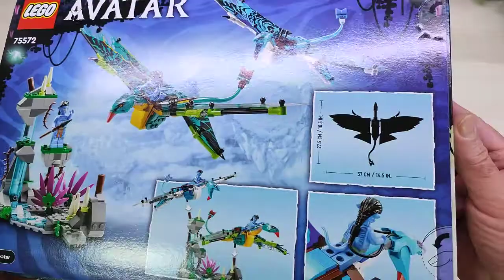LEGO 75572 Avatar Il Primo Volo sulla Banshee di Jake e Neytiri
Lego, sempre una garanzia!

Il prodotto lo potete trovare ed acquistare qui

Recensione:
Grazie al programma Amazon Vine ho avuto la possibilità di provare questo nuovissimo prodotto della linea Lego Avatar, in questo caso il modello che riproduce Jake Sully e Neytiri con i loro Banshee.
La linea Avatar è contraddistinta da particolari fluorescenti in perfetto stile Pandora.
Come per tutti i lego, la scatola è molto curata ed all'interno ci sono una serie di sacchetti che contengono i vari pezzi, il tutto molto ordinato per facilitare il montaggio.
A livello qualitativo, Lego si dimostra sempre la numero 1, tutti i pezzi sono assolutamente perfetti, sotto questo punto di vista le varie imitazioni devono farne ancora di strada!
Per il montaggio è fornita una guida molto dettagliata in stile LEGO che guida passo passo alla costruzione.
Il prodotto è indicato per ragazzi dai 9 anni in su e vista la quantità di parti (circa 570 pezzi) suggerirei di assemblarlo in compagnia...

Lego non è famosa per i prezzi bassi, ma a mio avviso più che corretto, poco meno di 55 euro.

Unboxing di LEGO 75572 Avatar Il Primo Volo sulla Banshee di Jake e Neytiri
Grazie.